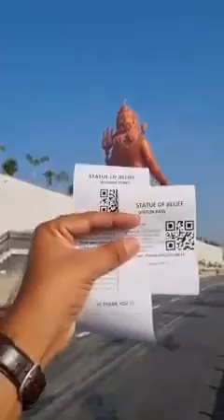Statue of Belief | Vishwas Swaroopam | Nathdwara Shiva Statue